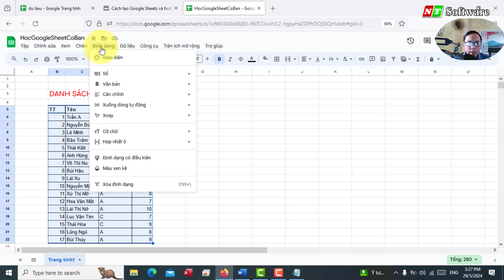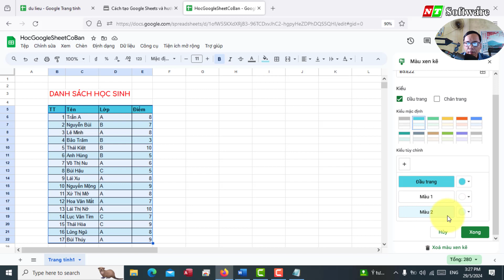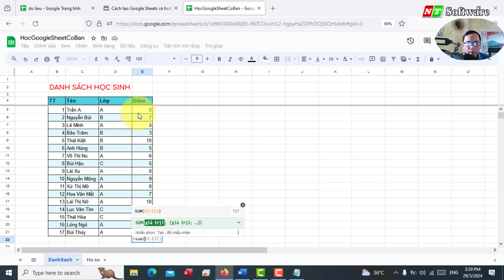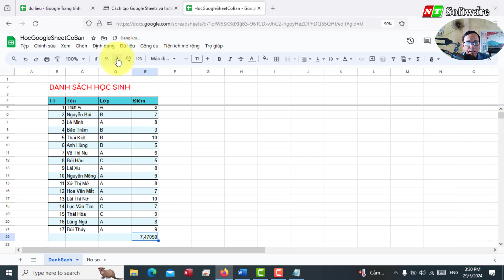Tạo table và định dạng màu | Học google sheet | Phần 2 | NT Software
Tạo table và định dạng màu | Học google sheet | Phần 2
00:10 copy dữ liệu từ file excel sang google sheet
00:17 Tạo bảng trong google sheet
00:48 Dịnh dạng màu bảng (table)
01:19 Chế độ xem cố định dòng trong google sheet
02:08 Quản lý sheet trong google sheet
02:36 Sử dụng công thức trong  google sheet